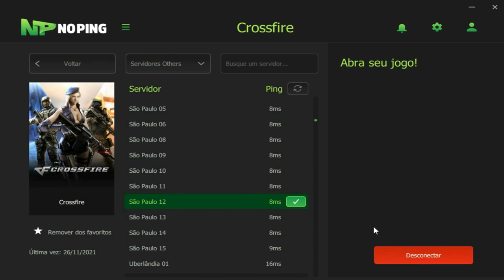AMASSANDO na RANKED e no INGLES!🌏